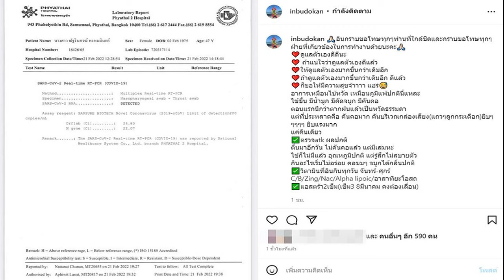นุ๊กซี่ มะเร็งลามสมอง หลังคีโมเต้านม18ครั้ง ต้องฉายแสงอีก10ครั้ง เพิ่งออกรพ โครงการบันทึกพิชิตมะเร็ง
นั่งรถเข็นร่วมให้กำลังใจผู้ป่วยมะเร็ง โครงการบันทึกพิชิตมะเร็ง นุ๊กซี่ เซลล์มะเร็งลามสมอง หลังคีโมเต้านม18ครั้ง ต้องฉายแสงอีก10ครั้ง เพิ่งออกรพ.
เพิ่งออกจากโรงพยาบาล นุ๊กซี่ อัญพัชญ์ ซึ่งป่วยด้วยมะเร็งเต้านม นั่งรถเข็นมาพร้อมกับ ปู แบล็คเฮด หรือ อานนท์ สายแสงจันทร์ เข้าร่วมในการเปิดตัว “โครงการบันทึกพิชิตมะเร็ง” ที่จะช่วยเปลี่ยนชีวิตใหม่ให้กับผู้ป่วยมะเร็งไทย ให้มีความรู้ ความเข้าใจ มีความพร้อมทั้งกายและใจในการรับมือกับโรคมะเร็ง ด้วย สมุดบันทึกพิชิตมะเร็ง (ฉบับปรับปรุงปี 2565) พร้อมแจกฟรี! ให้กับผู้ป่วยมะเร็ง 20,000 เล่ม ผ่าน 20 ร.พ.ทั่วประเทศในปลายเดือนนี้ ผ่านเพจ Art for Cancer by Ireal เมื่อวันที่ 21 ก.พ. 65
นุ๊กซี่ กล่าวว่า เพิ่งออกจากโรงพยาบาล จากการรักษาด้วยคีโมมาแล้ว 18 ครั้ง พักไป 2 เดือน เมื่อประมาณ 2 อาทิตย์ที่แล้วปวดหัวเลยกลับเข้าไปหาคุณหมอ พบว่าเหมือนมีจุดที่สมองเล็กๆ เลยฉายแสงไป 10 ครั้ง นอนโรงพยาบาลไป 10 วัน ได้อยู่ใกล้คุณหมอด้วย ตอนนี้ออกมาแล้ว
ปู แบล็คเฮด หรือ อานนท์ สายแสงจันทร์ ฐานะผู้ดูแลแฟนสาว กล่าวว่า เต็มใจคอยดูแลอยู่แล้ว จะคอยสังเกตอาการสีหน้าว่าเขาเป็นยังไงปวดหัวหรืออะไรเพราะเราใกล้ชิดเขาที่สุดแล้ว เราทำอะไรบริการเขาต้องทำด้วยใจ ถ้าเราทำเพราะเขาเป็นผู้ป่วย แต่มันไม่ได้ใส่ใจมันจะมีอารมณ์อยู่แล้ว